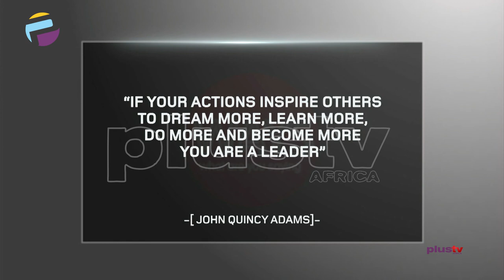Building Wholesome Leaders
What does it take to be a Wholesome Leader? Leaders, irrespective of their industry, need to be good at creating a powerful vision, inspiring people to follow that vision, thinking strategically through various business options, adding value  through innovation, leading teams and people  and most importantly, being in integrity and acting as role models for  their teams.